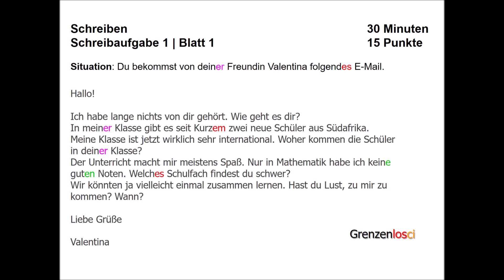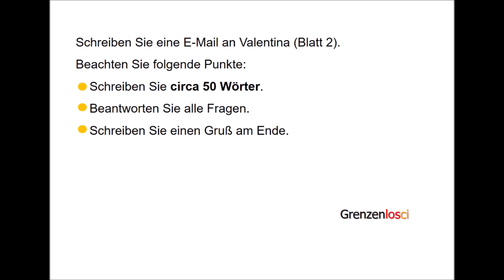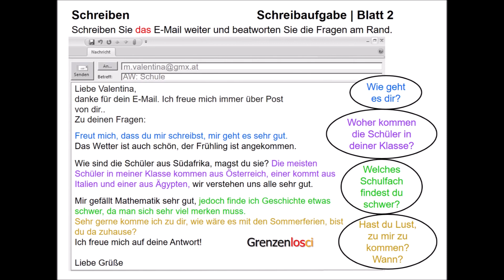Examen ÖSD KID A2 Schreiben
ösd Übungen zur Prüfungsvorbereitung ÖSD A2 Schreiben
Exercises for exam preparation ÖSD A2 Schreiben
Ejercicios de práctica para el examen ÖSD A2 Schreiben